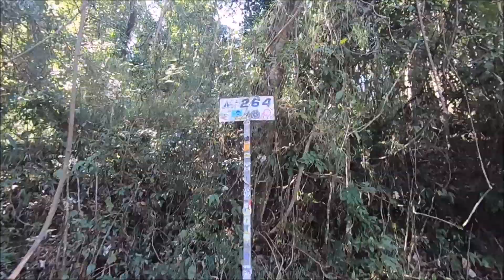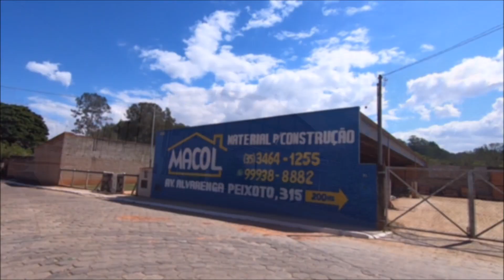MotoRomaria Caminho da Fé 2022 dia 27/08 primeiro dia.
Fala meu amigos tudo bem com vocês.
Depois de 5 anos volto novamente a andar pelo caminho da fé.
Partindo de Águas da Prata SP chegando em Luminosa MG.